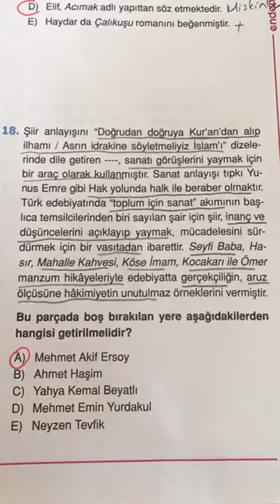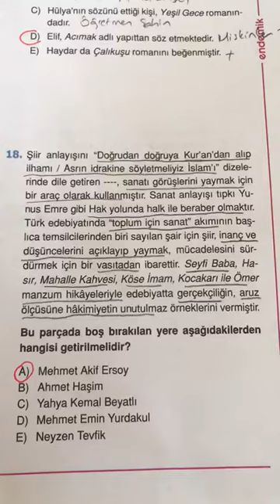12. SINIF ENDEMİK AYT TÜRKÇE